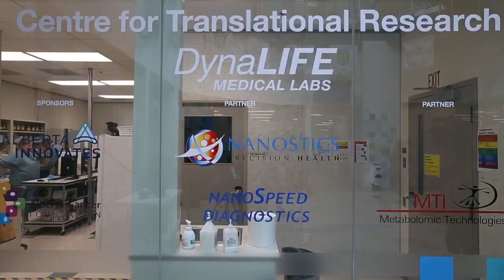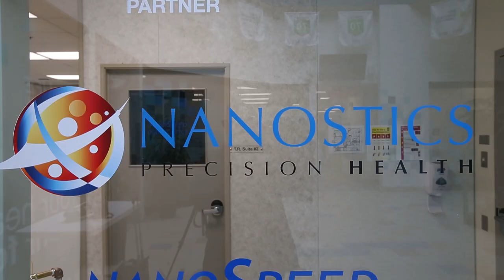DynaLIFE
Edmonton’s downtown Dynalife lab is housing five new medical startups.

Between the five of them, the independent tech startups now have 5,000 square feet in the centre of a facility the public has been told is so crowded, it really can’t continue.

And those are not the only new colleagues the lab is welcoming, said Jason Pincock, chief executive for Dynalife, a private company that holds a public contract for lab services. The Alberta Health Services team for immunohistochemistry is moving here from the University of Alberta lab in June, putting public sector employees under a private roof.